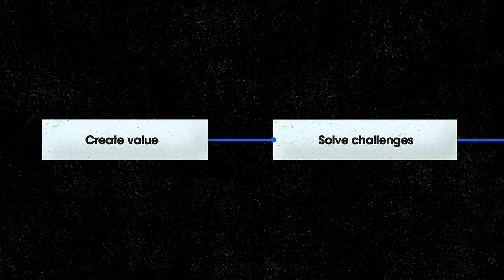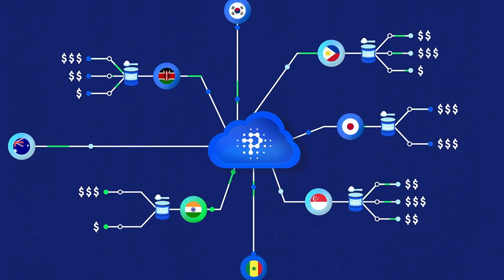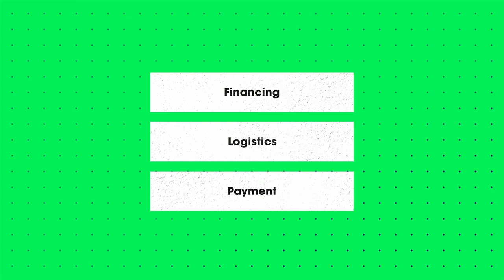SME sector recovery - are investors and banks doing enough?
A panel of leading Financiers and Investors discuss the survival and growth challenges of the SME sector and how pivotal the support by Investors and Banks is in guiding the transformation journeys of small businesses in 2021 and beyond.

Panel:
Anthony Thomas, Chairman, MoMo
Michael Lints, Partner, Golden Gate Ventures
Nikhilesh Goel, CEO, and Co-Founder, Validus Capital
Haryanto Suryonoto, SME Business Head, Danamon Bank

Moderator:  Robert Tay, Cluster Director, Infocomm Media Development Authority